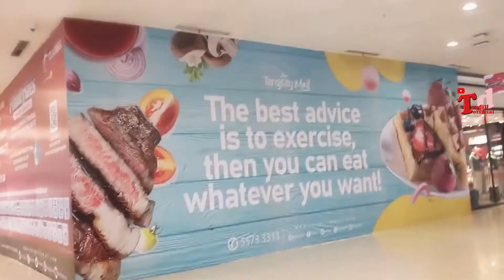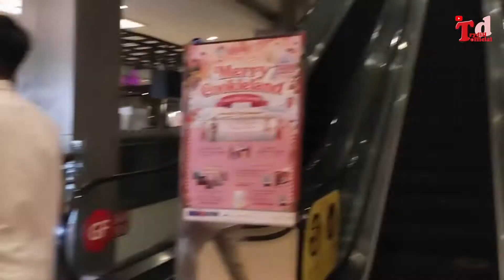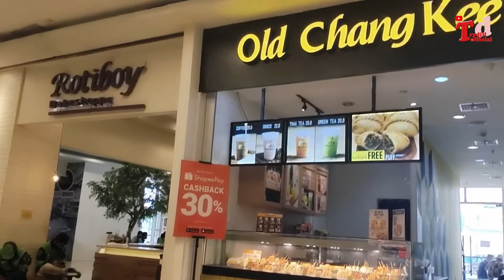NIKMATNYA KULINER DI CITY MALL TANGERANG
Menikmati kuliner di city mall tangerang yang enak mengisi sebelum ke bandara